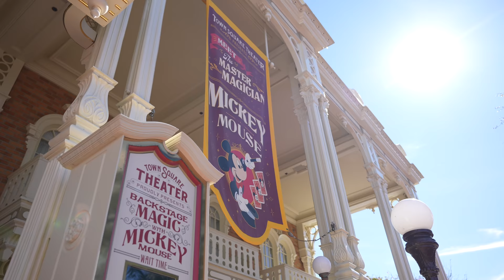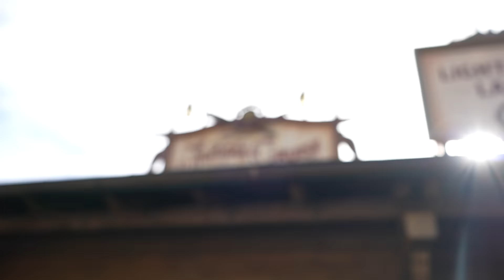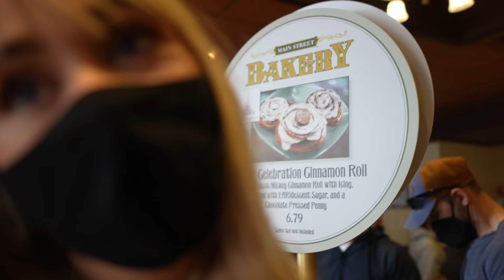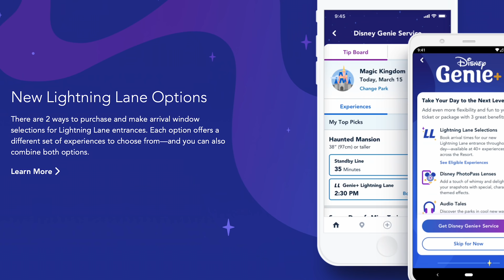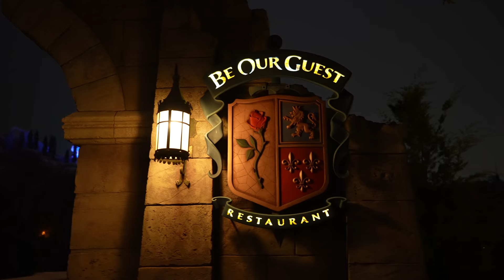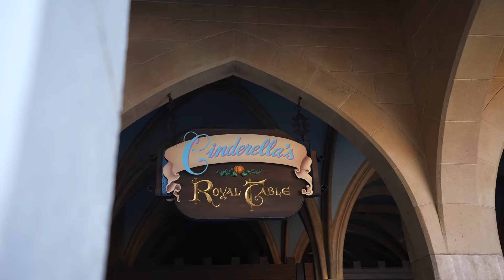We're at Disney World | Our Family's First Trip to Magic Kingdom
We have officially arrived at Disney World and this is Hunters very first trip to the most magical place on Earth. For the next 2 weeks we will be showing you the best tips, dining spots across all 4 Disney Parks... and also to just show you all a good time :)

Video Chapter Guide:
0:00 Who is Flying the Nest? (Stephen, Jess and Hunter) - Full time travelling family
0:35 4 Part Disney World Series Starts Today
1:03 How to get into Magic Kingdom (Tram & Monorail)
1:19 Magic Kingdom Entrance 50th Anniversary
1:28 Marching Band Main-street
1:32 Merch Store
1:45 Mickeys Celebration Cavalcade Parade
2:08 Meeting Mickey Mouse at Town Square Theatre
2:57 Meeting Stich at Tommorrowland
3:16 Meeting Jack Sparrow at Pirates of the Caribbean
3:21 Big Thunder Mountain Rollercoaster
3:30 Tinkerbell Parade
3:34 Jungle Cruise Full Ride
5:10 50th Anniversary Cinnamon Scroll from Starbucks
5:37 Princess Parade Main-street
5:50 Mickey Mouse, Goofy, Minie Mouse Parade
6:12 PhilharMagic
6:43 Under The Sea - Journey of the Little Mermaid
7:19 Best Magic Kingdom restaurant for quick service
7:42 Magic Kingdom Castle
8:34 Mickey Mouse Balloon
9:21 Klook Disney World Tickets
9:36 Dumbo Ride
9:42 Genie+ Guide
10:14 Special friends surprise
10:36 Winnie the Pooh ride
10:48 Be Our Guest Restaurant full experience review
13:35 Empty Magic Kingdom park
13:59 Magic Kingdom Rope drop
14:14 Cinderellas Royal Table Breakfast full experience review
16:23 Haunted Mansion ride
17:01 It's a Small World ride
18:02 Pirates of the Caribbean ride
18:23 Seven Dwarfs Mine Train at night
19:03  Magic Kingdom Park fireworks Disney Enchantment